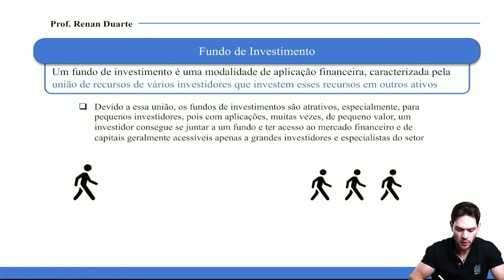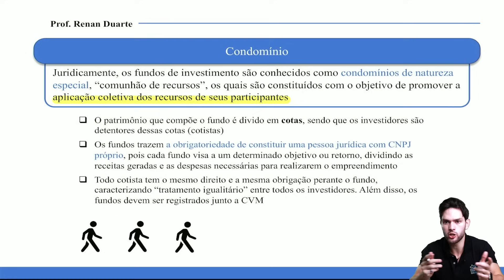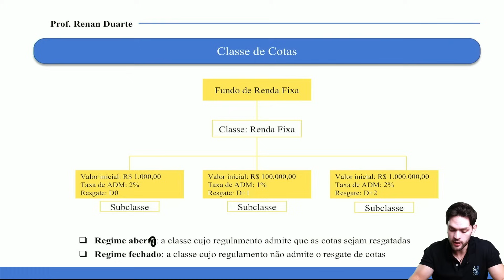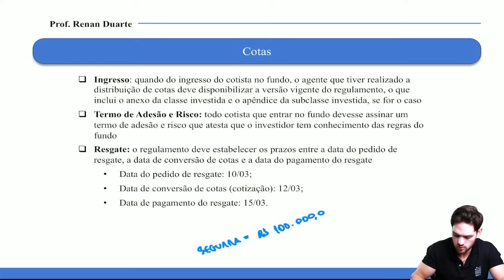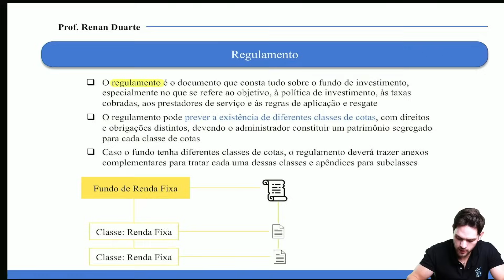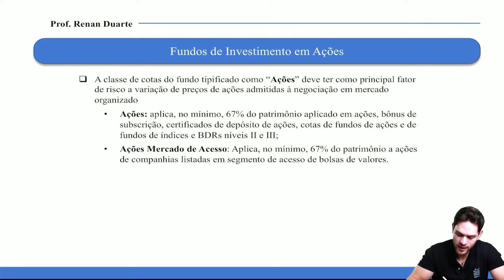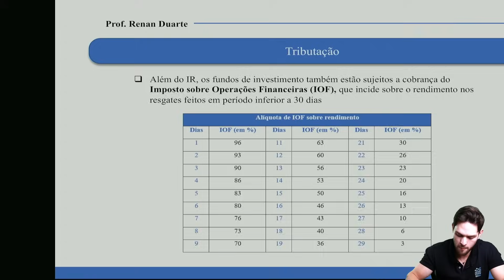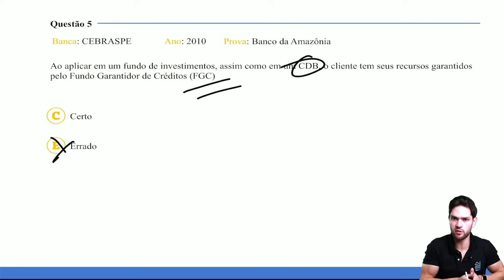Fundos de Investimentos - Concurso BNB 2024